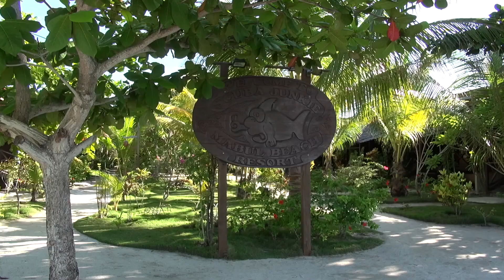Snakes on a Jetty | Borneo from Below (S01E05)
Join Bertie on a mission to photograph sea snakes... There will be Venom!

Banded sea snakes (Laticauda colubrina) are one of the most venomous creatures in the ocean. In Episode 5 of Borneo From Below, Bertie goes to extreme lengths to photograph one and sheds some light on this fascinating animal. Don't try this one at home! Or in the ocean, for that matter...

Track: Damsel in Distress
Artist: Robert Bruce